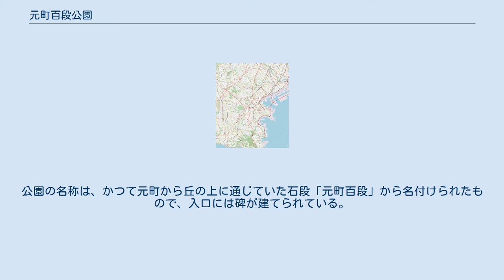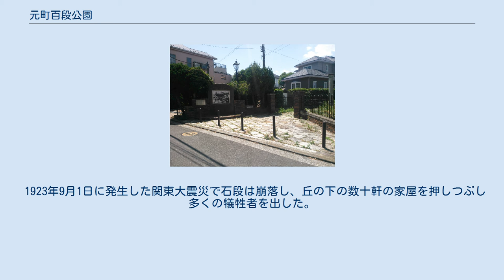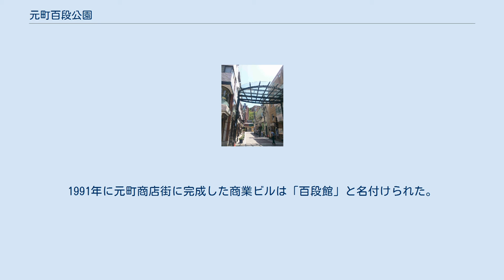元町百段公園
山手_(横浜市)
元町百段公園（もとまちひゃくだんこうえん）は、横浜市中区山手町にある公園である。
 元町の裏手の高台にある小さな公園で、円柱のオブジェとベンチ、大きな桜の木がある。
公園の名称は、かつて元町から丘の上に通じていた石段「元町百段」から名付けられたもので、入口には碑が建てられている。
現在は元町からは、百段跡のやや東の、代官坂から分かれる高田坂の階段が元町百段公園に通じている。
眺望は北に開け、山下町方面を一望できる。
 厳島神社の末社で、かつては旧横浜村の海辺にあった浅間神社は、1859年の横浜港開港後の開港場整備に伴い住民が元町に移った1860年（万延元年）に、山手の丘の上に移された。
その際に、運上所御用船の船頭である勘次郎が、元町の前田橋の先から浅間神社にまっすぐ登る石段を寄進した。
石段は101段あったことから、「百段坂」や「元町百段」と呼ばれ親しまれた。
丘の上には浅間神社の祠のほか、港を一望できる見晴台や茶屋が設けられ、多くの日本人や居留外国人が訪れた。
 1923年9月1日に発生した関東大震災で石段は崩落し、丘の下の数十軒の家屋を押しつぶし多くの犠牲者を出した。
その後石段が再建されることはなかった。
元町百段を偲ぶものとして、1987年に浅間神社跡に元町百段公園が開園。
1991年に元町商店街に完成した商業ビルは「百段館」と名付けられた。
 元町百段に関するカテゴリ: